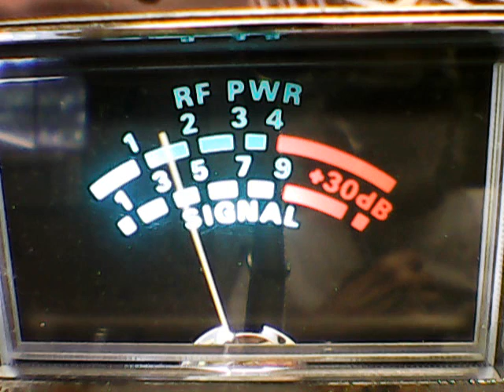No Money Md,94 Md,202 w va ,445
Dx sat.6/4/2016 cb ch 28